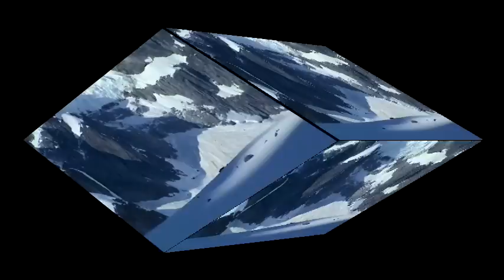WE ALL FALL DOWN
and get back up.

a fan video from Alaska, for Planet Gemini - one of the first musicians out there to support the independent, open source / noncommercial / creative commons movement.
And He Rocks.

Planet Gemini  is da bomb!

Thank You Hellion, for making this music available to people like me, who can't stand the commercials.